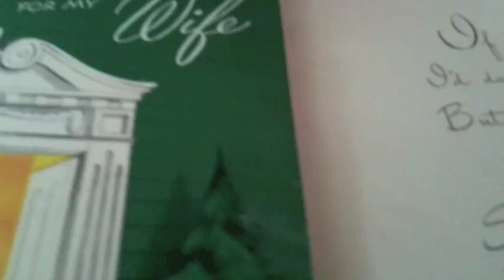Historic & Hip....Retro Christmas Break with Forgotten Buffalo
Get back to retro Christmas basics with Forgotten Buffalo. for a schedule of tours during the holidays.